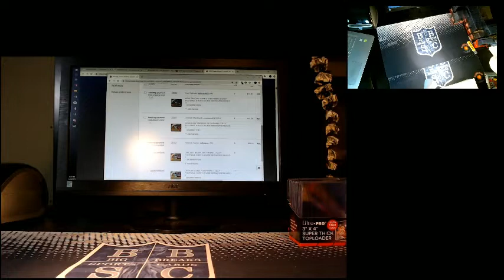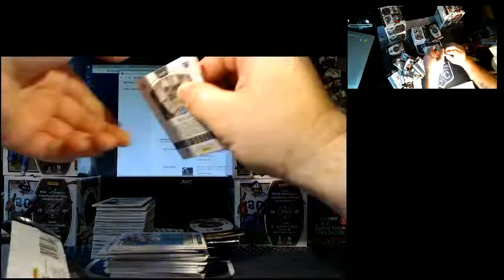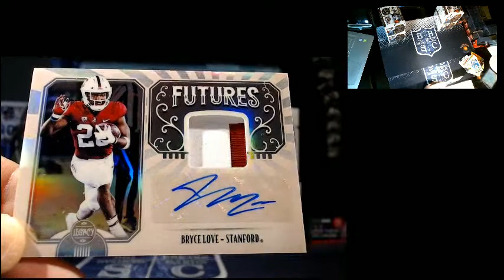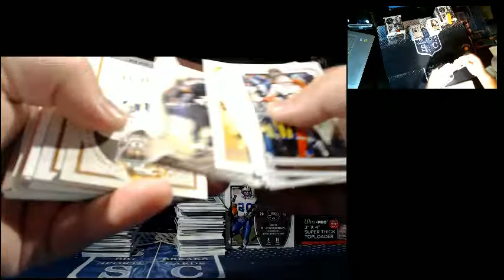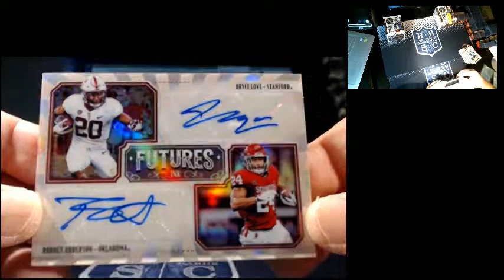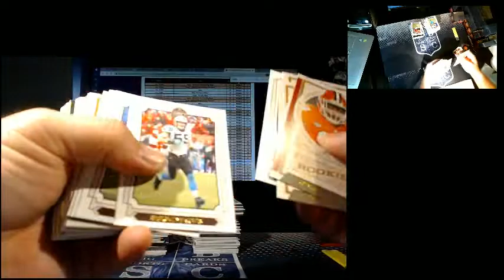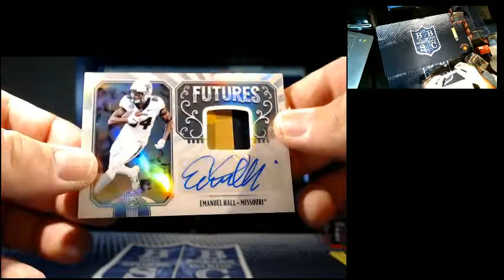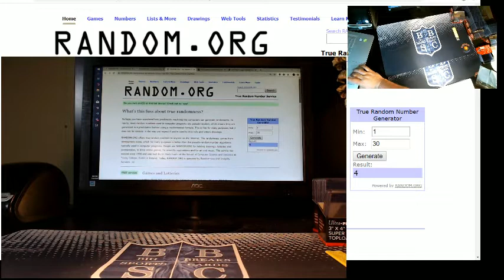5/24 EBAY BREAK